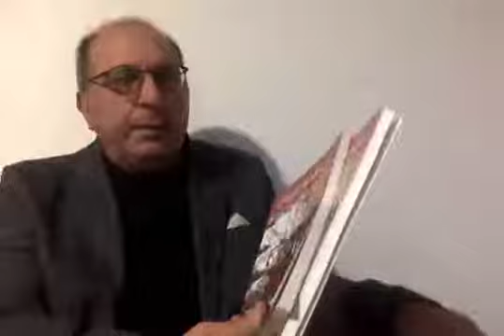Il mio primo libro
grazie a tutti per i libri acquistati e le tante visualizzazioni